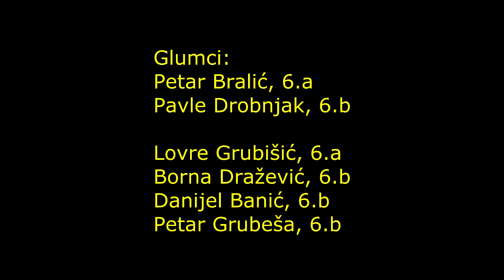Kratki igrani film "Nemoj, nemoj!!"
Autori: članovi Filmske skupine OŠ Većeslava Holjevca, Zagreb